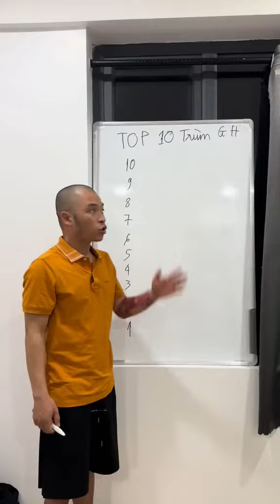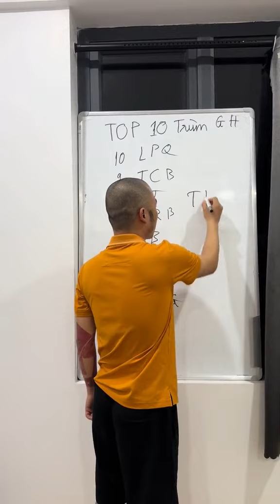🛑 KHÁNH SKY LIỆT KÊ TOP 10 YANG HỒ MẠNG KHÉT TIẾNG NHẤT 2024